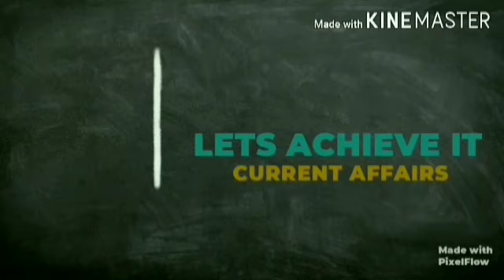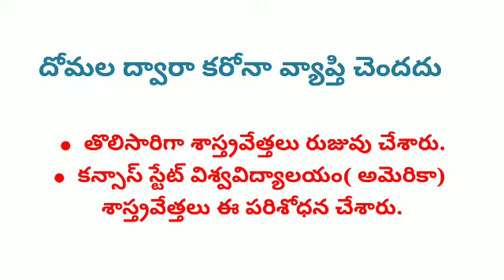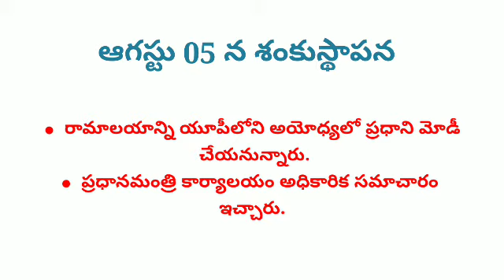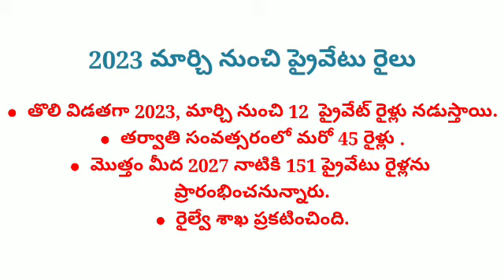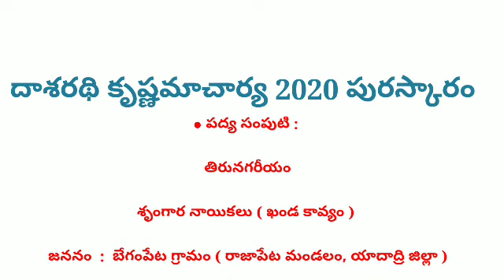Current Affairs Daily | 20th July, 2020 | Telugu Current Affairs | Let's Achieve It